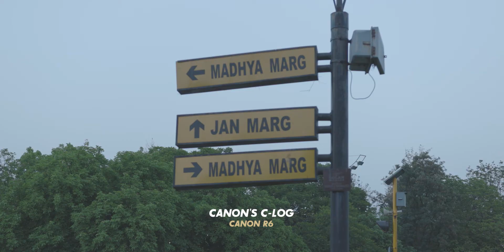Canon's C-log vs. Blackmagic RAW | BMPCCK6KPRO vs. R6 | Video Test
GEAR I USE:

Cameras -
Blackmagic Pocket cinema camera 6k pro
Canon M50

Lens -
Canon EF 50mm f/1.8 STM Lens
Sigma 18-35mm f/1.8 DC for Canon

Gimbal -
DJI RS 2
DJI Osmo mobile 3

Camera Bag -
VANGAURD VEO SELECT 48BF

Editing -
ASUS ROG Strix G15
Extended screen Monitor
Loupedeck Plus Photo and Video Editing Console
2021 Apple 10.2-inch

Video lights -
Aputure MC
Godox LED500 500 Watts White LED Panel
Yongnuo YN600L II LED Video Light

Audio/Mics -
Rode VideoMicro
Zoom Digital Multitrack Recorder (H4Npro)

Tripods -
Kodak T450 Pro
Benro T880EX Digital Tripod Kit

Storage -
SanDisk 500 GB Extreme Portable SSD
SanDisk 64GB Extreme PRO Memory Card
Western Digital 2TB Hard Drive
Memory Card Case

Do connect on social media!